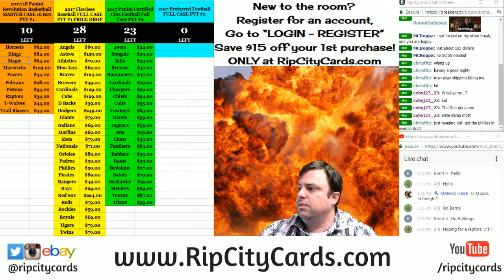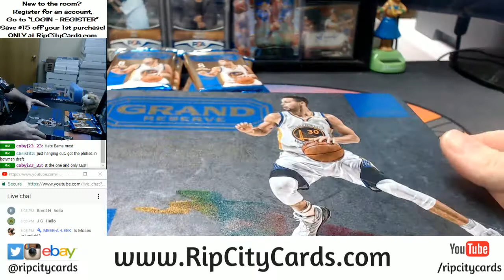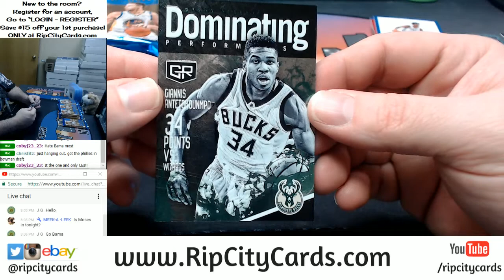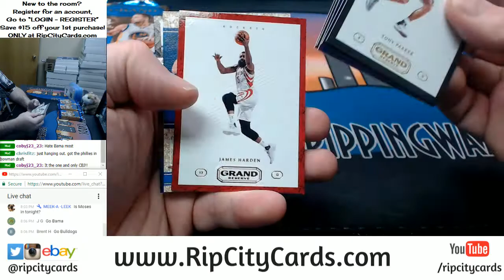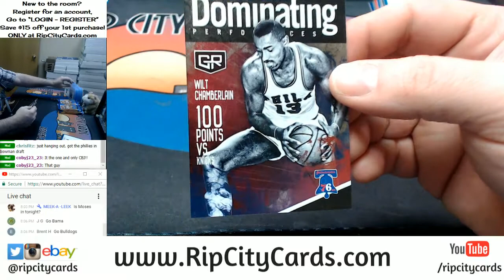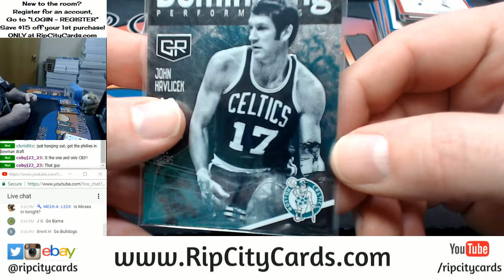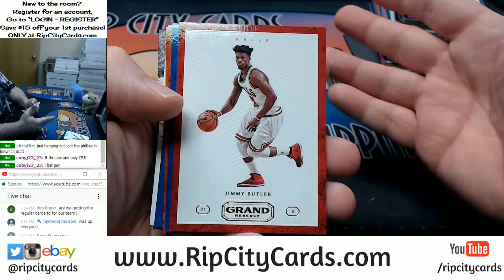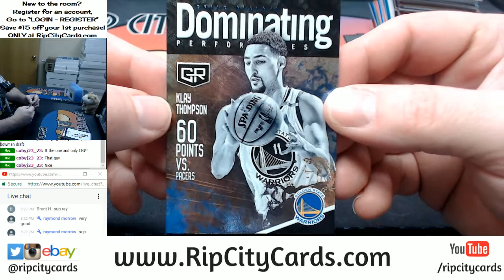2016 17 Grand Reserve Basketball EBAY Half Case #4